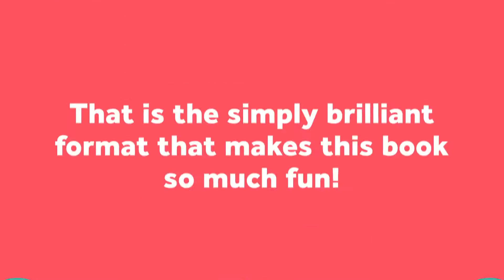What Does A Caterpillar Do? Is Our Latest Certified Great Read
Congratulations to David McArthur. His beautiful picture book "What Does A Caterpillar Do?" is our latest Reading With Your Kids Certified Great Read!